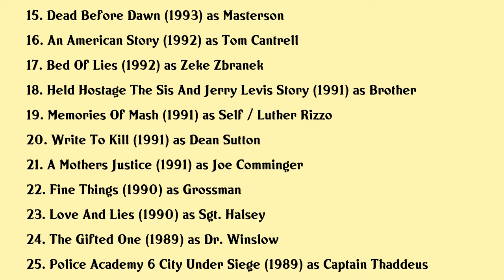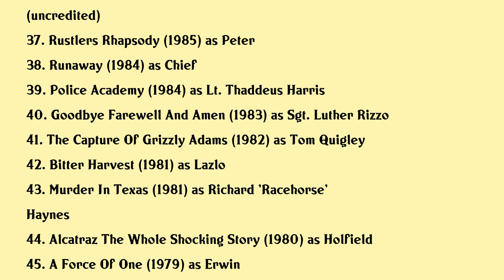G. W. Bailey Movies list G. W. Bailey| Filmography of G. W. Bailey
G. W. Bailey Full Movies List Filmography of G. W. Bailey

Latest movies of G. W. Bailey are:

1. My Boy
2. The Newest Pledge
3. Cake A Wedding Story
4. Home On The Range
5. The Perfect Husband The Laci Peterson Story
6. Scorcher
7. The Thin Blue Lie
8. St Paul
9. Jesus
10. Seduction In A Small Town
11. Solomon
12. The Siege At Ruby Ridge
13. Police Academy Mission To Moscow
14. No Child Of Mine
15. Dead Before Dawn
16. An American Story
17. Bed Of Lies
18. Held Hostage The Sis And Jerry Levis Story
19. Memories Of Mash
20. Write To Kill

Complete list of movies acted by G. W. Bailey are in this video.

Please Comment down your favorite movie of G. W. Bailey